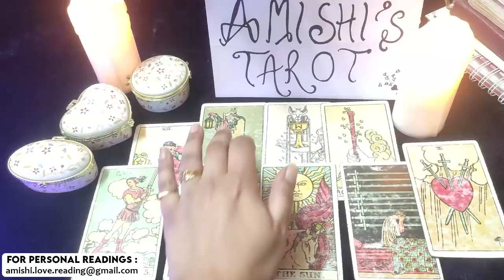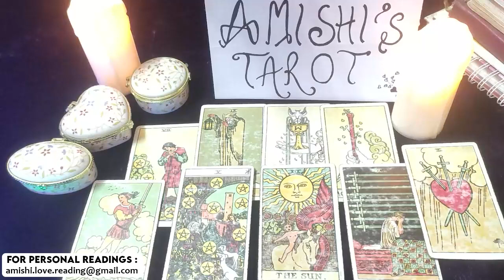Pisces December 2021 Be Careful From This Person Love Tarot Reading